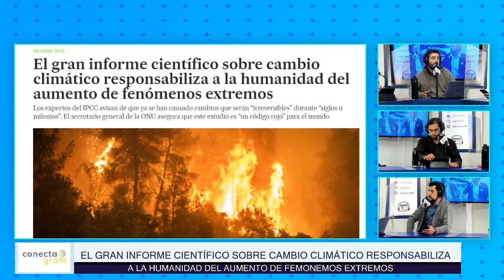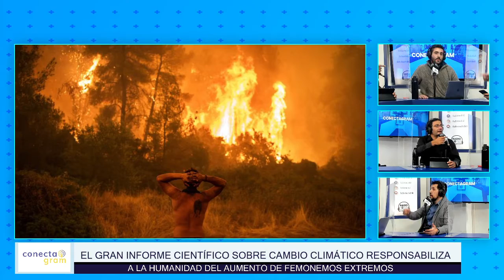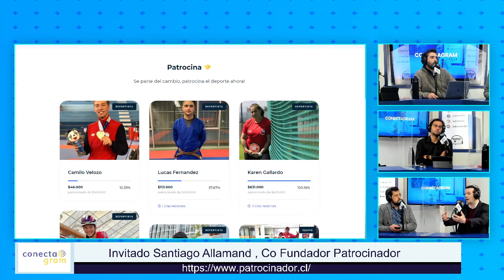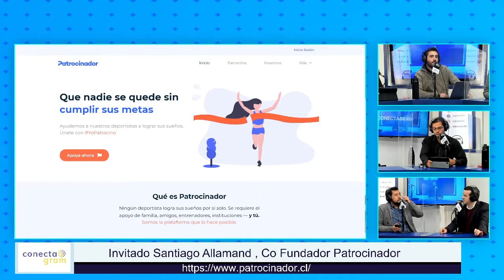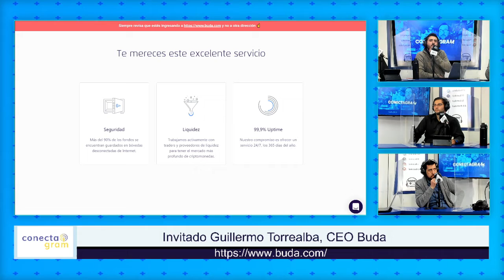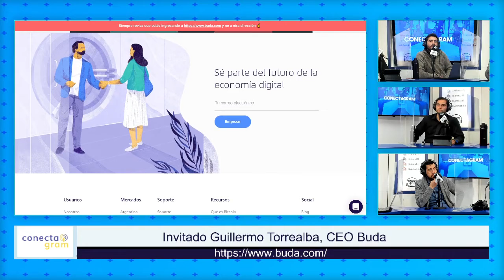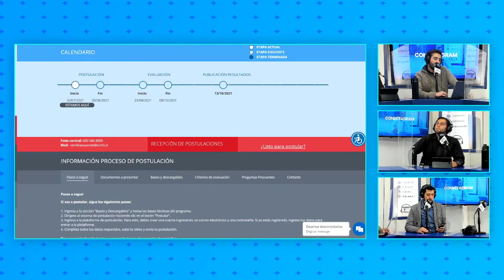Conectagram con Guillermo Torrealda CEO de @budapuntocom la evolución de las Criptomonedas en Latam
Conectagram con Guillermo Torrealda, CEO de @budapuntocom con quien estaremos hablando sobre la evolución de las Criptomonedas en Latam